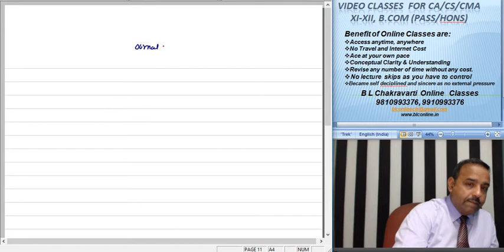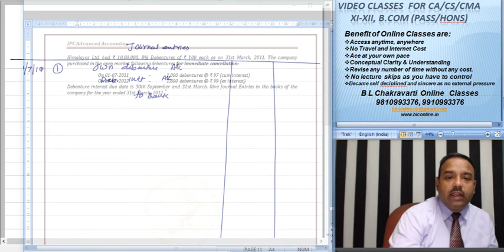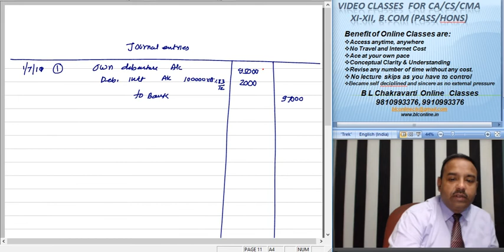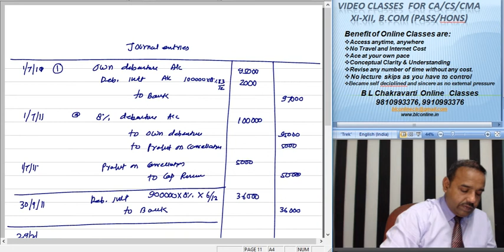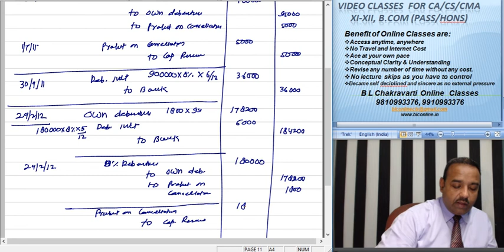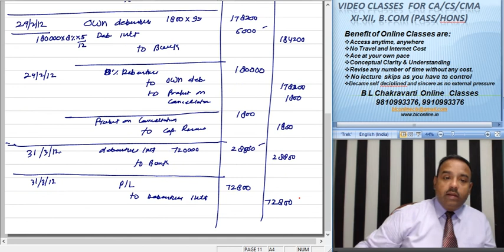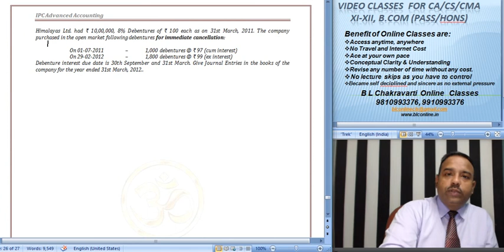CA Intermediate Paper 1 Ch 6 Redemption of Debentures & Preference share Lect 025